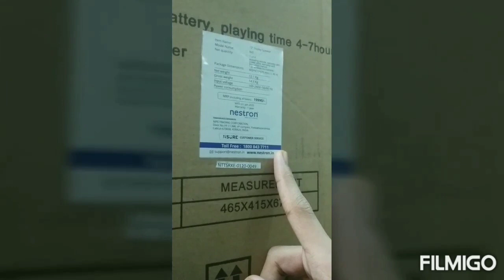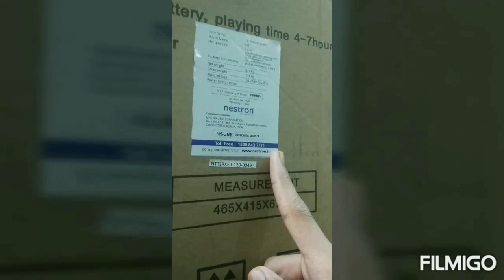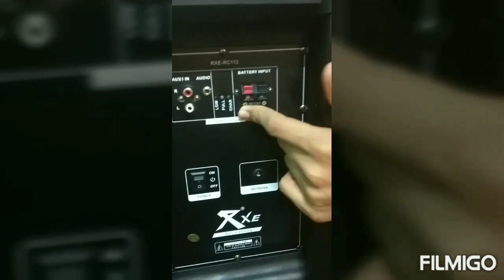unboxing of RXE NESTRON trolley speaker review in malayalam#unboxingvideo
more detail about trolley speaker
contact mobile number